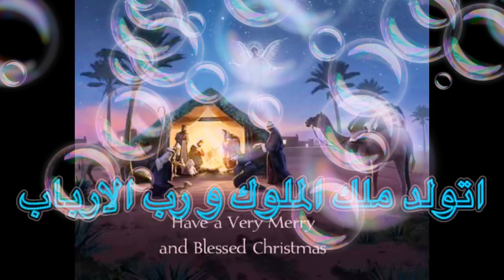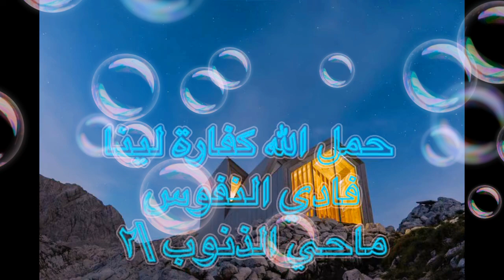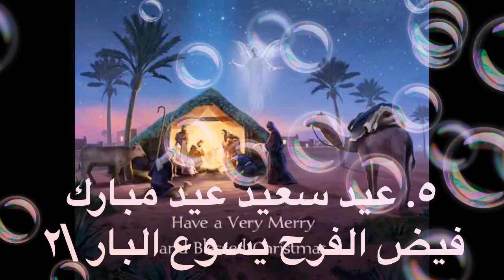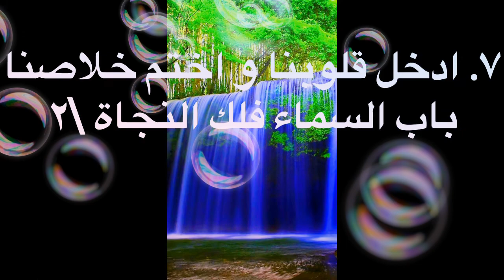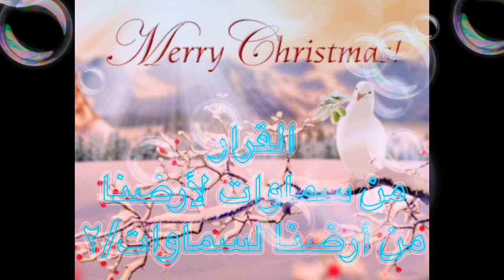اتولد لينا ملك الملوك و رب الأرباب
ترنيمة ميلادية تأليف ولحن القس\ كومي بنا